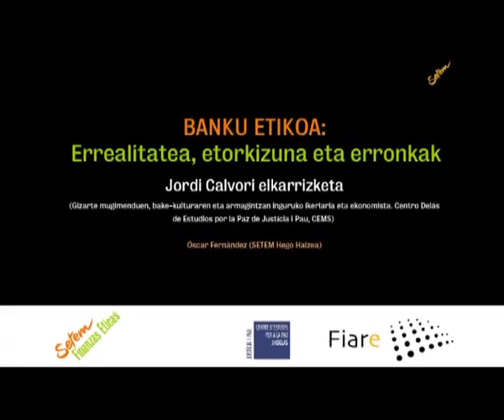Entrevista Jordi Calvo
Jordi Calvo nos cuenta qué tal estuvo en las jornadas formativas organizadas por SETEM y define qué es para él la banca tradicional y la banca ética. Además nos hace un breve resumen de su intervención en la Junta de Accionistas de BBVA denunciando que es el banco más armado del estado.